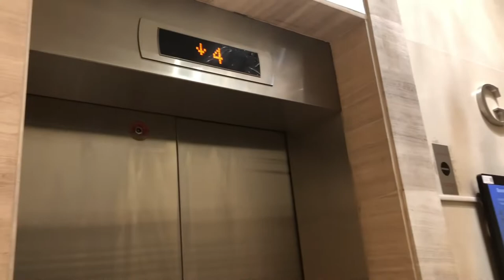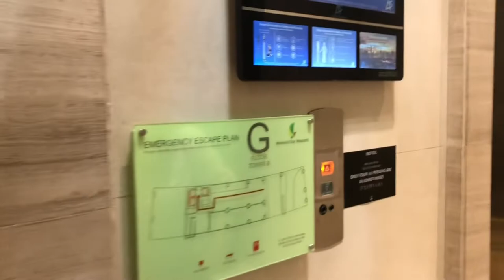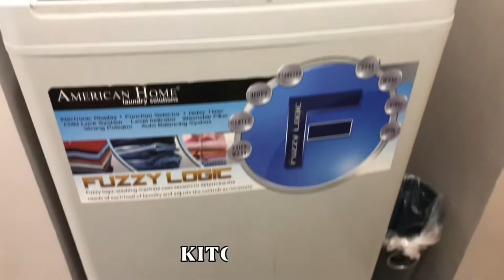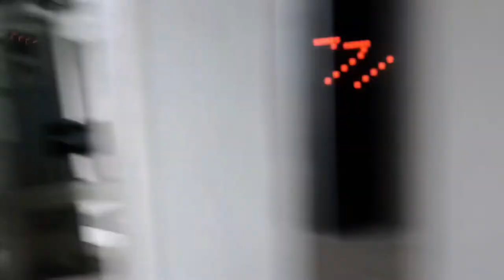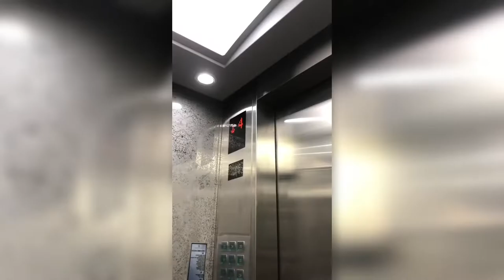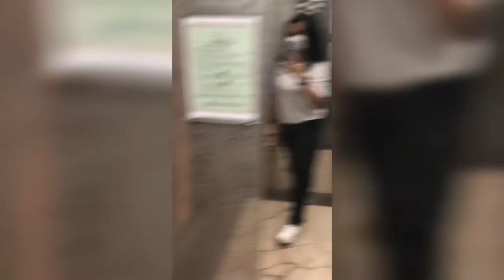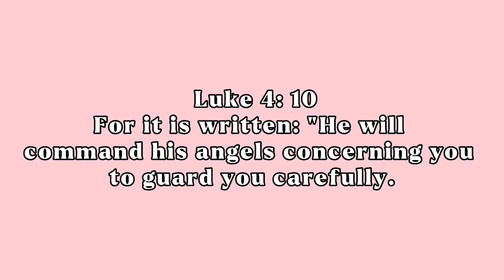VLOG 018 - ROOM TOUR (OVERNIGHT STAY) @ MANHATTAN HEIGHTS CUBAO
VLOG 018 - ROOM TOUR (OVERNIGHT STAY) @ MANHATTAN HEIGHTS CUBAO! Kit Ildefonso~

Luke 4:10
For it is written: "He will command his angels concerning you to guard you carefully.

I hope you enjoy my videos, thank you!! ^^